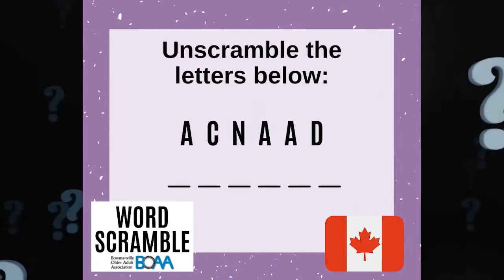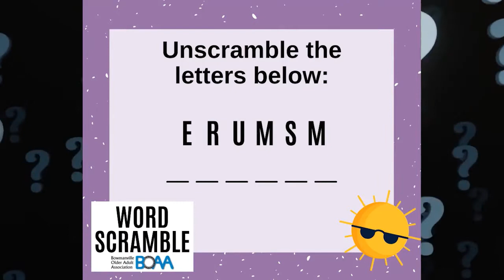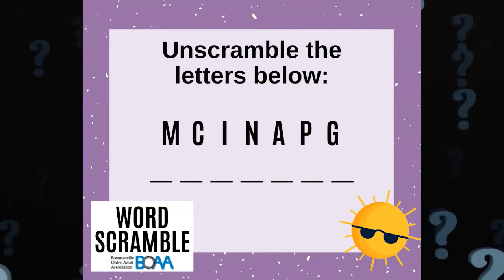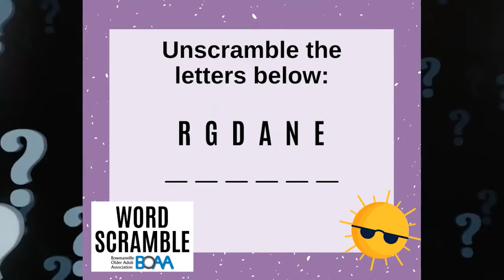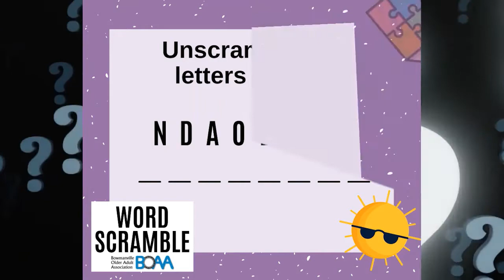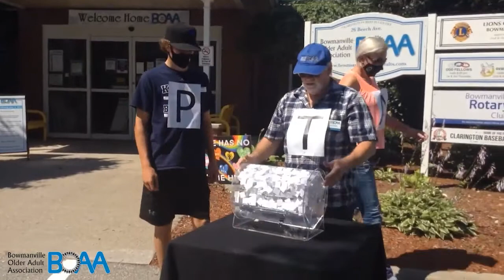BOAA's "UNSCRAMBLE THE WORD" CONTEST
We are missing our members, volunteers, community partners and everyone in between. We are excited to share with you our BOAA's "UNSCRAMBLE THE WORD" CONTEST that was shared on our Facebook page in July 2021. We hope you sit back, listen and enjoy! 👏👏

BOAA’s VISION is to inspire our members to be independent, active, healthy, empowered and socially connected. Our commitment to our members and supporters is that we will continue to deliver exceptional programming and information to provide them with what we do best. NOW offering telephone and online virtual programs and events - all free of charge for BOAA members. Questions?